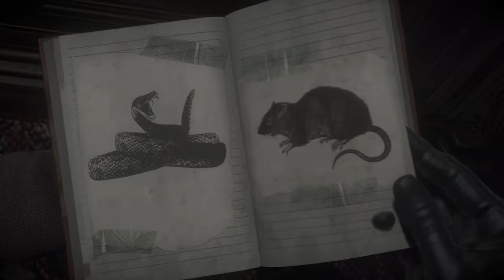Let's Play Until Dawn #3 [Deutsch] - Der Einbruch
Dies ist mein erstes Let's Play welches ich aufnehme.
Gespielt wird das Spiel auf der PlayStation 4 Pro.
Solltet Ihr etwas im Let's Play vermissen dann schreibt es mir bitte in den Kommentaren.